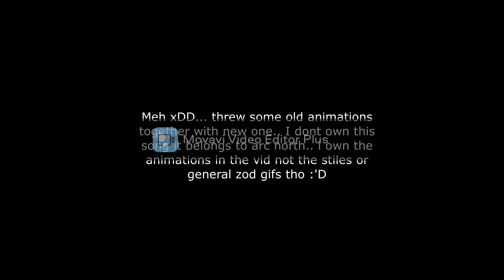FateDestiny Animation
hmm not used to using a video editor.and still teaching myself how to animate things yayyy. my timings off (NOT SURE HOW TO REMOVE THAT WATERMARK THING SO SHHHxD im also aware i may have to remove stuff or w.e  and again i Dont own the song or the general zod/ stiles gifs or the movie stuff xD they belong to their rightful owners, but i own all the animations.. xD i threw together some of my old animations too